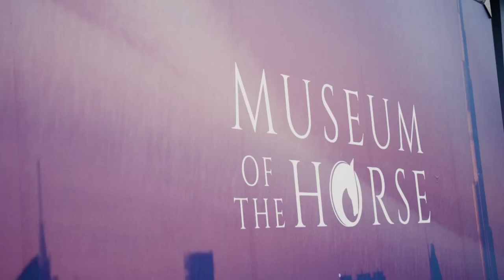Museum of the Horse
Take a look inside the Museum of the Horse, an exhibition at City Walk, Dubai that showcases His Highness Sheikh Mohammed's passion and Godolphin's history and success.